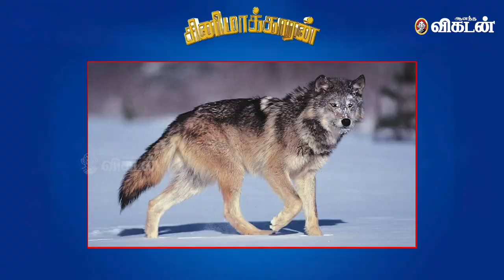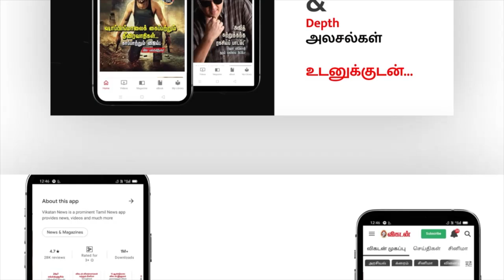Wolf Totem Movie Explained in Tamil| Jean-Jacques Annaud | Cinemakaran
In this Cinemakaran Show, Wolf totem movie Explained in Tamil, Wolf Totem is a 2015 drama film based on the 2004 Chinese semi-autobiographical novel of the same name by Jiang Rong. Directed by French director Jean-Jacques Annaud, the Chinese-French co-production features a Chinese student who is sent to Inner Mongolia to teach shepherds and instead learns about the wolf population, which is under threat by a government apparatchik. The Beijing Forbidden City Film Corporation initially sought to hire a Chinese director, but filming humans with real wolves was considered too difficult. New Zealand director Peter Jackson was approached, but production did not take place. Annaud, whose 1997 film Seven Years in Tibet is banned in China, had his personal ban lifted and was hired to direct Wolf Totem. The film was produced under the China Film Group and French-based Reportage. The French director, who had worked with animals on other films, acquired a dozen wolf pups in China and had them trained for several years by Andrew Simpson, a Canadian-based animal trainer. With a production budget of US$38 million, Annaud filmed Wolf Totem in Inner Mongolia, where the book is set, for over a year.

CREDITS
Script & Host: R.Saran
Camera: Ramesh Kannan
Edit: Abimanyu